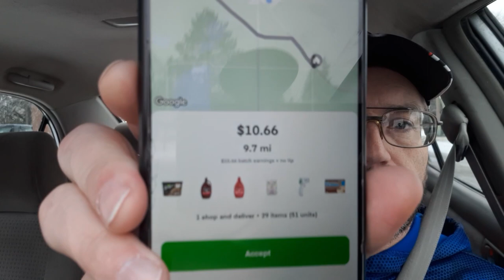Is It Tuesday?!!! I Can't Believe How Slow it Is!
Join me on this Thursday Jan. 4th dash that seems more like a Tuesday. We get some orders but it is quite a struggle to make any money today. Thank you for your support.